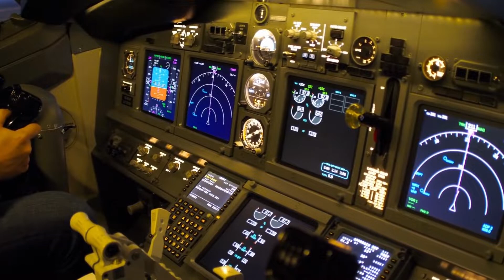PIA Flight was Hijacked in 1998 - Hijackers land in Pakistan instead of India?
On 24 May 1998, a PIA plane was hijacked, which was recovered with hours of drama and regular film acting.